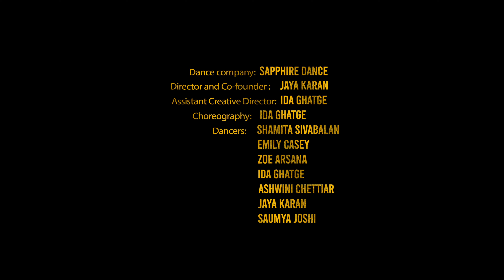BOLLYWOOD WEDDING DANCE MASHUP | SAPPHIRE DANCE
Hope you enjoy our latest wedding dance mash up featuring our Sapphire Dance crew!

Company: Sapphire Dance @sapphiredance_aus

Choreography: Ida Ghatge @that_loud_browngirl

Dancers: Jaya, Ida, Saumya, Ashwini, Emily, Zoe, Shamita

Music: Wedding Dance Mashup - Nachde Na Saare x Gallan Goodiyan x London Tumukda  x Sweety Tera Drama x Sadi Gali